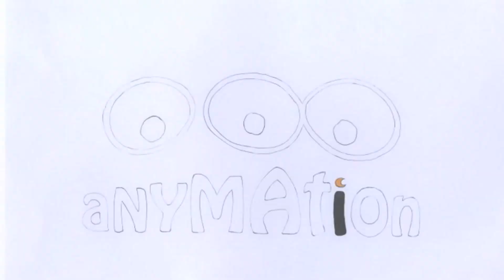(2011) BP 3D - SBS in 1080p HD Ready